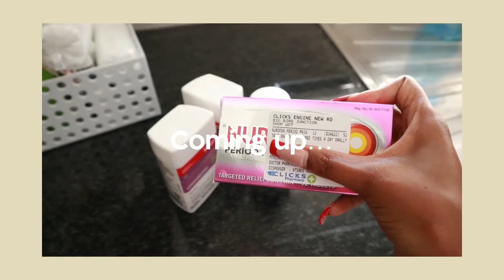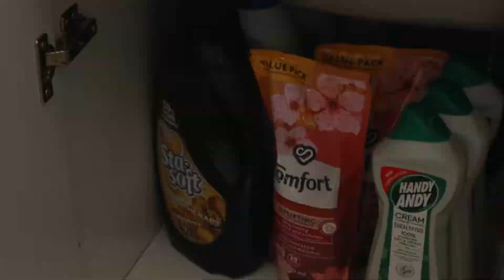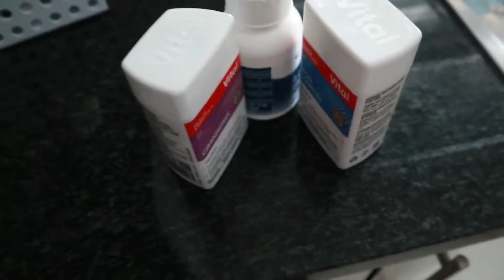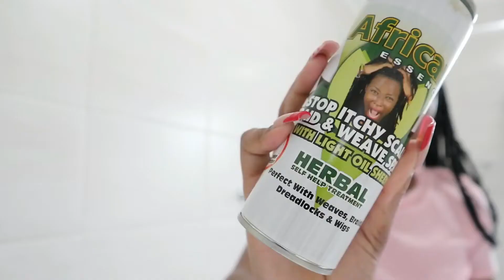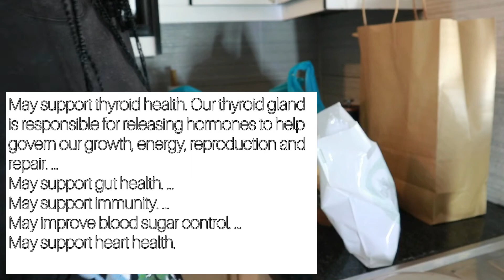First Vlog of 2023: New beginnings, organising with me, A Lot of mall runs & more